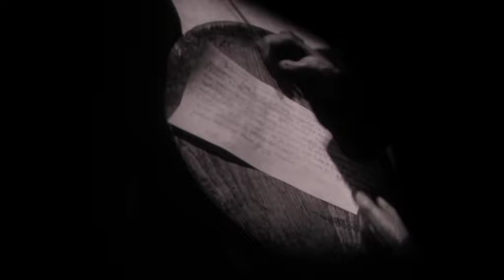Jeanne d´Arc - Mads Parsum reporterer (2014)